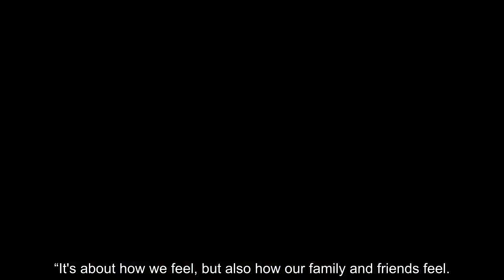Princess Eugenie hasthree photos @ ck Brooksbank Pregnant past Royal Bear